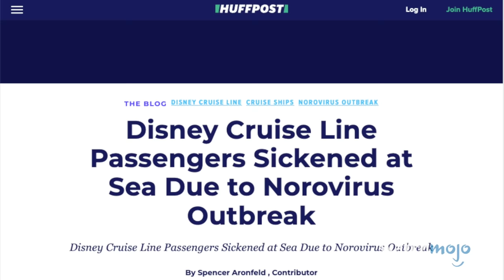Top 20 Times Family Guy Made Fun of Disney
"Family Guy" has made fun of Disney an awful lot! For this list, we’ll be looking at the occasions when “Family Guy” parodied or referenced Disney or its properties. Our countdown includes Mice in the Walls, The Nightmare Before Independence Day, Mickey Rabbit, Geppetto Is Kinky, and more! If there’s a “Family Guy” Disney mockery you find laughable we forgot, go easy on us in the comments!